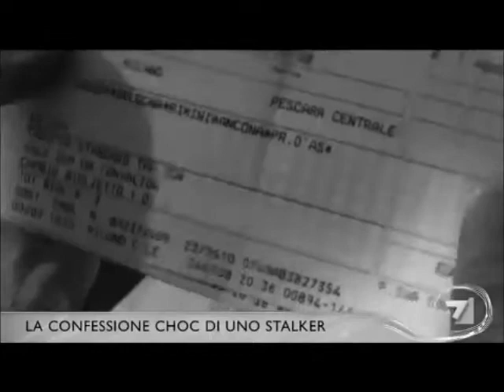Confessioni choc di uno stalker